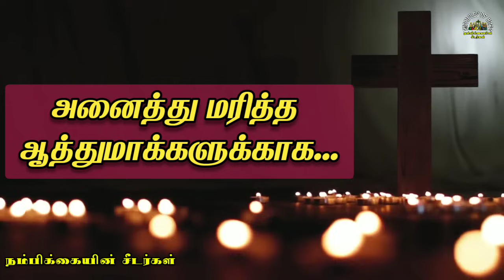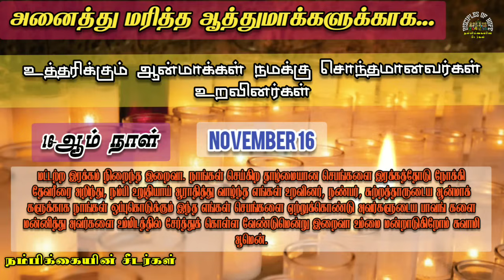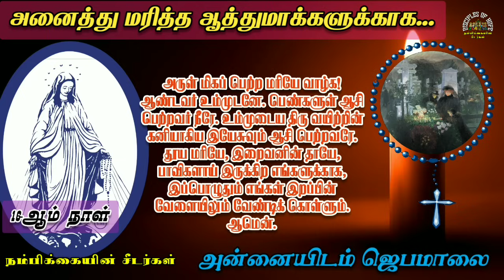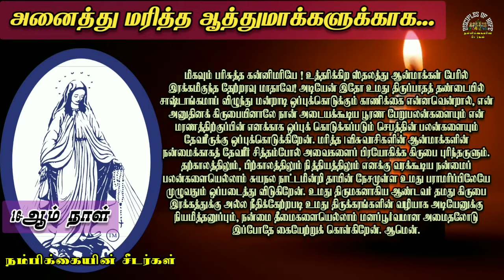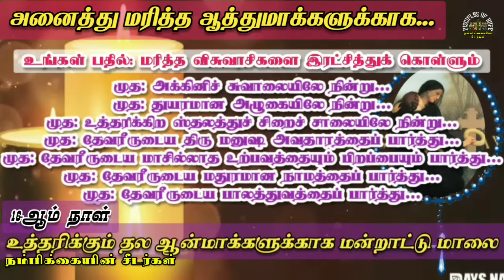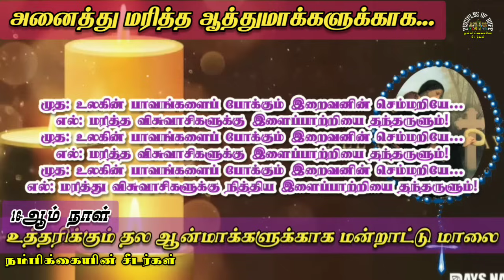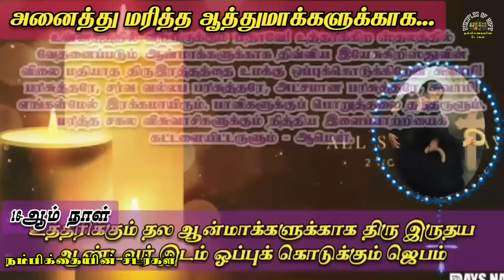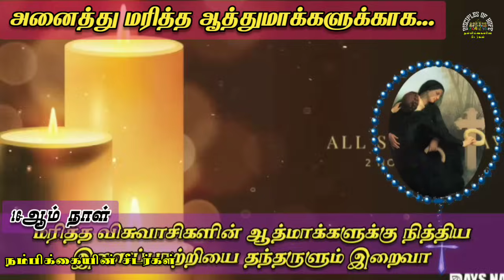November 16 // உத்தரிக்கிற ஆன்மாக்களின் வணக்க மாதம் // சிந்தனை-புதுமை-ஜெபமாலை // Month for all souls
Month for all souls

today tamil rosary,
today tamil jebamalai,
today tamil ஜெபமாலை,
viral,
jesus prayer catholic
tamil spiritual speech
tamil catholic preaching
tamil rosary prayer saturday
tamil gospel message
jesus miracle prayer
devotional prayers to jesus
jesus tamil
tamil rosary
tamil prayers
tamil church mass
trending,
search,
new feeds
maadhaa miracle,
madha miracle,
Jesus rosary,
ஜெபமாலை,
Infant Jesus,
Kulandai Yesu
குழந்தை இயேசு,
jenamalai,
new updates,
morning prayer rosary thursday,
madha, மாதா,
நம்பிக்கையின் சீடர்கள்,
Disciples of hope,
nambikkaiyin sedargal,
our father rosary,
madha rosary,
Mary prayer,
madha prayer,
மாதா ஜெபம்,
மாதா ஜெபமாலை,
இன்றைய ஜெபமாலை,
ஒளி நிறை மறையுன்மைகள்,
Viral video,
new rosary,
new, tamil rosary,
தமிழ் ஜெபமாலை,
மாதா வணக்க மாதம்,
ஜெபமாலை வணக்க மாதம்,
month of the Holy rosary,
மகிழ்ச்சி நிறை மறையுன்மைகள்,
துயர நிறை மறையுன்மைகள்,
சந்தோச நிறை மறையுன்மைகள்,
மாட்சி நிறை மறையுன்மைகள்,
சந்தோச தேவரகசியம்,
மகிமை தேவரகசியங்கள்,
ஒளியின் தேவரகசியங்கள்,
53 மணி ஜெபமாலை,
சிந்தனை,
catholic,
கத்தோலிக்க ஜெபம்,
catholic prayer,
prayer house,
ஜெப வீடு,
குடும்ப மன்றாட்டு,
பாவ மன்னிப்பு ஜெபம்,
தூய ஆவி ஜெபம்,
holyspirit prayer in tamil,
morning prayer,
early morning prayer,
adhikalai Jebam,
அதிகாலை மனஅமைதி ஜெபம்,
அதிகாலை ஜெபமாலை,
adhikalai jebamalai,
jebamalai sinthanai,
jebamalai speech,
rosary speech,
novena,
நவநாள்,
christian prayer in tamil,
christian missionaries,
christian prayer,
christian Saints,
madha jebamalai,
catholic miracle prayer

besant nagar church mass today

catholic church songs tamil new

divine mercy chaplet sorrowful mysteries

joyful mysteries of the rosary in tamil

christian prayer in jerusalem

infant jesus church manali new town

velankanni miracle story

shrine of the divine mercy mass
tamil rosary Tuesday,
tamil rosary Wednesday,
tamil rosary Monday,
tamil Rosary Thursday,
Tamil rosary Friday,
tamil rosary Saturday,
yudha rosary,
early morning rosary,
vaelankanni madha rosary,
miracle, rosary miracles,
the holy rosary,
kalai jejam,
kaalai jebam,
காலை ஜெபம்